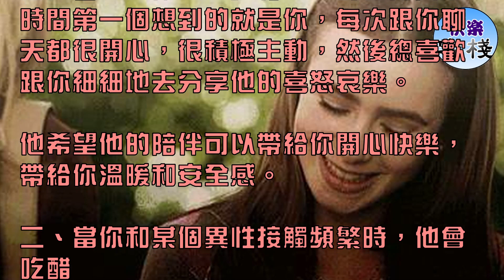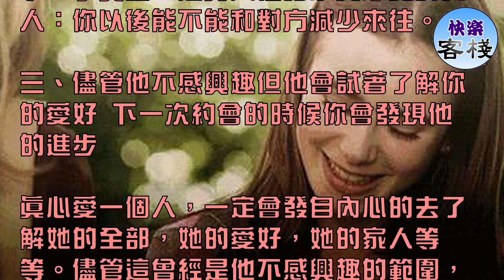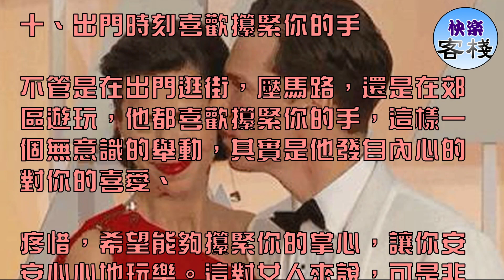男生愛你愛到骨子裡的10種表現，超過3種表現，就偷著樂吧｜女人心語｜快樂客棧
男人在喜歡一個人的時候，有時會採用一些欲擒故縱的方式，

這個時候，最重要的一點其實是看清楚男人的真心，

不管他對你用什麼方法，只要他是真的愛你的，

那麼你就沒有必要擔心，來看看男人真心愛你的表現吧，他做到了嗎？

男人愛你的十個表現

一、跟你在一起總有說不完的話

他很喜歡跟你在一塊相處，每當有閑暇時間第一個想到的就是你，每次跟你聊天都很開心，很積極主動，然後總喜歡跟你細細地去分享他的喜怒哀樂。

他希望他的陪伴可以帶給你開心快樂，帶給你溫暖和安全感。

二、當你和某個異性接觸頻繁時，他會吃醋

女人所謂的醋意通常會表現在臉上，而男人所謂的醋意通常會埋藏在心中。但是，當一個女人和愛人之外的異性接觸過於頻繁時，

男人就會本能的向女人打探那男基本情況。男人雖表面上裝出只是好奇的樣子，事實上，是男人在暗示真心愛的女人：你以後能不能和對方減少來往。

三、儘管他不感興趣但他會試著了解你的愛好 下一次約會的時候你會發現他的進步

真心愛一個人，一定會發自內心的去了解她的全部，她的愛好，她的家人等等。儘管這曾經是他不感興趣的範圍，因為自己愛的人喜歡，

他會願意嘗試去了解，嘗試在約會的時候和你有共同的話題。這樣的真心要好好珍惜。

四、即便不在身邊也會經常聯繫你

如果他要出差了，或者他跟你不生活在一起的話，他也會經常給你打電話報告自己的行蹤，早上醒來或者晚上睡覺之前，也喜歡給你發發簡訊或者微信，

希望你能夠感受到他的氣息，不要忘記他對你的關愛和關心。這說明你在他心理的分量很重，他也希望你能回饋他。

五、當你對他發出請求時，他定會竭力幫助

男人認為，為深愛的女人做事，才能顯示存在感。為此，女人遇事時千萬別獨自扛著，而是及時對自己深愛的男人發出請求。

女人發出請求後，會出現兩種結果：

1）對方以忙碌搪塞，這一定不是真愛；

2）對方或爽快答應或說儘力，都是愛的表達。或女人覺得『儘力』是男人『勉強』，其實是男人『做事謹慎』。

六、你最反感他的缺點他努力改掉

當面對你唯唯諾諾，私下還是我行我素的男人，你能夠相信他是真心愛你的麼?一個認真對待感情的男人，

一個付諸真心和你交往的男人一定很重視你的每一句話。你最反感他的缺點，他一定會努力改正，因為他擔心你不高興。

七、永遠不會主動先掛你的電話

他在跟你電話交流時，不管到底多忙，都不會主動去掛你的電話，而是跟你細細解釋，因為他怕會冷落到你。他對你不管有多麼的生氣，

也不會主動去掛你的電話，因為他怕你難過，怕你沒有安靜下來，不曉得好好照顧自己。

八、當你生病時，他會比你不安並全程陪護

即便你只是頭疼腦熱，他都會各種虛張聲勢，實則是關心。他會給你買葯，並叮囑你定時定量，如果你需要打點滴，他也會全程陪同。

與此同時，他也會在你生病時對你全程陪同。這時的男人會呈現少見的溫柔和雞婆，因為他只有一個想法：希望你身體早日康復。

九、當你們穩定交往一段時間以後 他開始攢錢並制定了理財計劃

男人認真對待一段感情的話，他會為這段感情設想更多的未來，並且開始著手為你們的未來生活做準備。一向沒有理財計劃的他開始制定理財計劃，

開始有計劃的攢錢，這些都是讓人感動的轉變。這樣為你付出真心的男人，趕緊嫁給他吧。

十、出門時刻喜歡攥緊你的手

不管是在出門逛街，壓馬路，還是在郊區遊玩，他都喜歡攥緊你的手，這樣一個無意識的舉動，其實是他發自內心的對你的喜愛、

疼惜，希望能夠攥緊你的掌心，讓你安安心心地玩樂。這對女人來說，可是非常幸福的一件事情喲。

只有當一個男人真正愛你愛到骨子裡的時候才會有這些表現，女人一定要珍惜那個他。